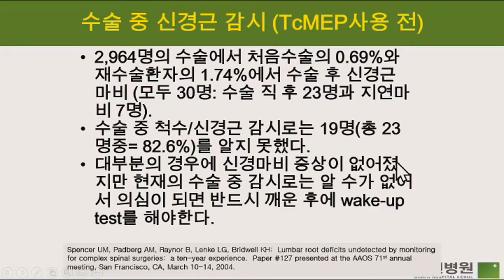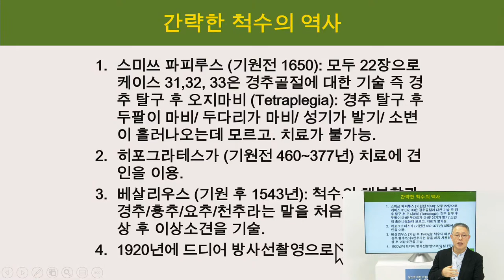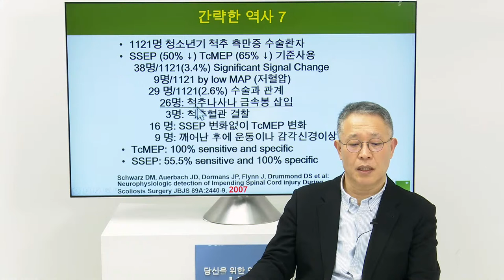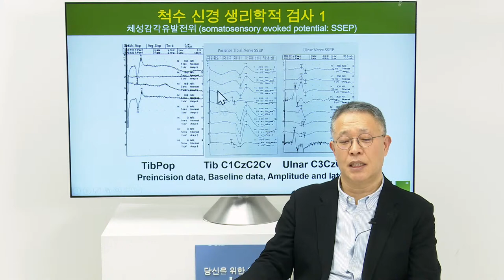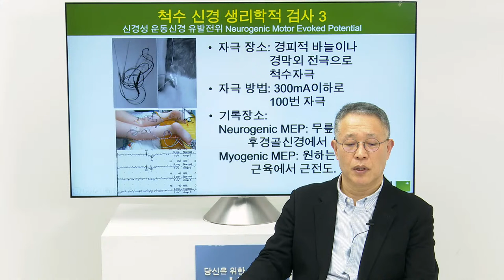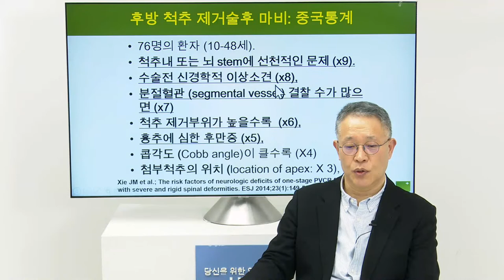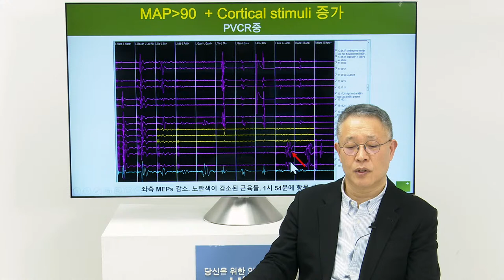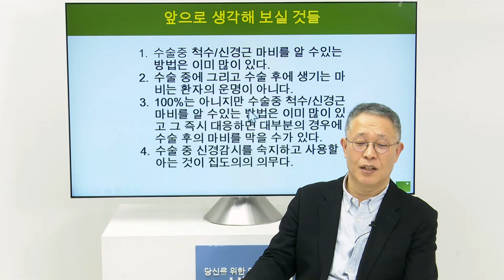[김용정 시리즈 #6] '신경마비를 방지하는 척추수술 중 신경 감시' Q.측만증은 몇 도 부터 수술하나요? (서울부민병원 김용정 원장)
현대인들의 고민거리 척추측만증에대해 궁금하신분들이 많을거라 생각이 드는데요. 오늘은 '신경마비를 방지하는 척추수술 중 신경 감시'에 대하여 알려드립니다. 오늘 오후 7시 서울부민병원 김용정 원장과 함께 척추측만증 치료에대해 소통하는 시간을 가져보세요.

담당_양동주PD

00:00 시작
00:18 인사
00:25 주제소개
00:45 오늘의 질문 : 척추 측만증은 몇 도부터 수술하나요?
03:23 수술중 신경감시
04:05 수술 중 신경감시란?
04:37 간략한 역사 1
06:12 간략한 역사 2
06:59 간략한 척수의 역사
08:30 간략한 역사 3
09:35 퀴블러 로스의 5단계
10:15 인간의 반격
10:29 간략한 역사 4
12:11 간략한 역사 5
12:34 간략한 역사 6
13:22 간략한 역사 7
14:08 간략한 역사 8 : 2010년 연구
14:54 21세기의 수술 중 신경 감시 방법
15:27 미국에서 신경 감시는 누가하나?
16:15 척수 감시 임상검사법 1
16:52 척수 감시 임상검사법 2
17:01 척수 신경 생리학적 검사 기록 방법
18:15 척수 신경 생리학적 검사 1 - 체성감각유발전위
20:12 체성감각유발전위 위험 신호
20:35 체성감각유발전위의 장점
20:50 체성감각유발전위의 단점
21:14 체성감각유발전위와 마취
21:30 체성감각유발전위 (SSEP) 요약
22:10 척수 신경 생리학적 검사2 - 운동신경 유발전위
24:02 운동신경 유발전위 안되시는 분
24:15 운동신경 유발전위 문제들
24:50 운동신경 유발전위와 마취약
25:32 2007년 첫 통계논문
25:41 증례 : 103도 척추 측만증 수술 전과 후
27:10 척수 신경 생리학적 검사 3 - 신경성 운동신경 유발전위
28:14 TcMEP vs NMEP (SCEP)
28:40 Warning Criteria
29:00 Experience of SSEP/NMEP in WashU
29:44 진짜양성과 가짜 음성
30:22 NMEP Loss in Pediatric Osteotomy
31:14 여러 가지 절골술
31:30 Intraoperative SCM Loss after osteotomy
32:17 수술 중 척수 마비의 원인
32:40 The artery of Adamkiewicz
33:04 혈압성 마비의 원인
33:25 마비의 위험군
33:55 수술 중 척수 마비 : 미국통계
34:25 후방 척추 제거술후 마비 : 중국통계
34:43 후방 척추 절골술 마비 : 서울통계
35:22 후방 척추 제거술후 마비 대처술
36:36 90도이상 측만증 수술과 마비 (2014년까지의 실제 경험)
37:23 증례 1 : 특발성 측만증, 15세/남
38:00 증례 2 : 척추나사 삽입 T7-L2, 15세/남
38:14 후궁 절제술 T7-L1
38:30 증례 3 : 특발성 측만 후만증 (227도)
38:50 철부 단축 고정술
39:18 증례 4 : 특발성 측만 후만증 (222도)
39:50 증례 5 : 특발성 측만 후만증 (315도)
40:20 증례 6 : 결핵후 후만증 (193도) , 14세/남
42:50 척수 신경 생리학적 검사 4 - 신경근 검사
43:17 자발 근전도, 유발 근전도
44:48 직접 신경근 자극 WashU 경험(TcMEP사용전)
44:55 척추경 절골술 후 신경근 마비
45:47 TcMEP 사용 후 신경근 마비
46:04 현재 사용되는 수술중 감시 프로토콜
46:20 후경골 신경 SSEP 소실
46:34 MEP 문제해결법
46:52 앞으로 생각해 보실 것들
48:32 선생님 저는 등산을 다녀오면 누웠을때 허리가 찌릿찌릿 누가 꼬치로찌르는것같은 통증이느껴지는데요. 디스크증상일까요?무리해서 생긴 일시적인 증상일까요?
49:07 ​저는 디스크수술했는데 공장에서 일하고 오면 허리가 아프니다. 약과물리치료도 했는데 어떻게해야할까요.
49:50 검사법이다양하군요. 이런건 대형병원에서만 할수있겠죠?
50:17 신경섬유종 종양이 커져서 척추에 전이되서 척추측만증 생긴 경우 어떻게 치료하시나요? 궁금해요.
50:57 수술난이도가 굉장히높아보여요 저런수술하는데는 얼마나걸리나요?
54:00 ​신경차단주사맞고나서발못이차갑고찌릿한데심하게 왜그럴까요?어떻게해야합니까?디스크탈출환자입니다
54:44 ​허리디스크수술한지6개월지났는데요 한쪽손 새끼이 저린데요 밤에 자고나면 잠깐씩 그래요
55:04 마무리 인사